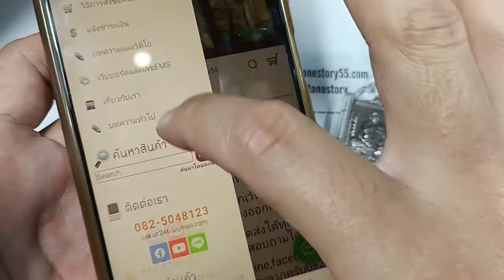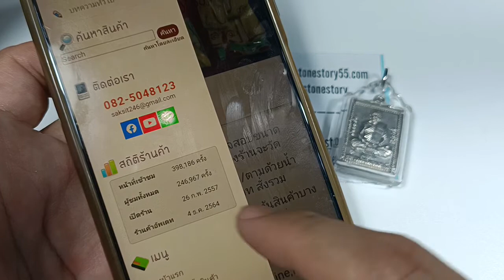หลวงพ่อจ้อยวัดศรีอุทุมพรเหรียญปลอดภัย@stonestory55